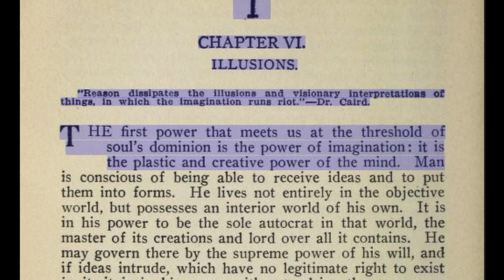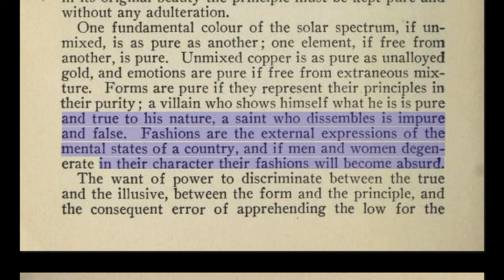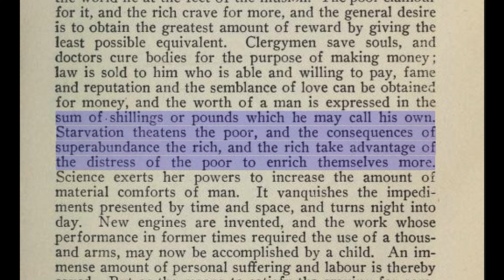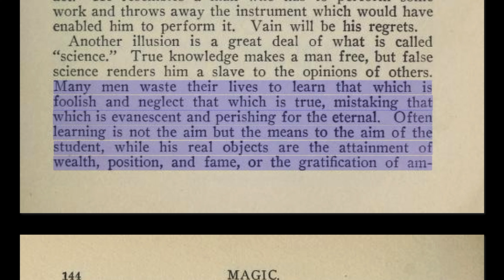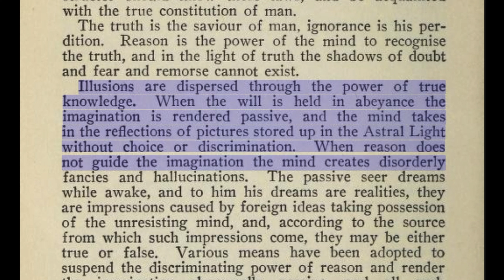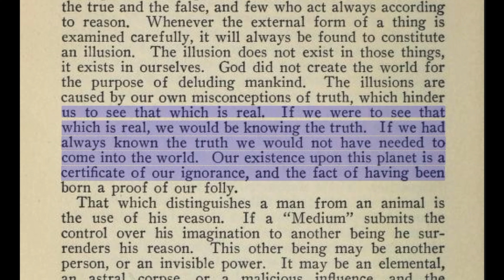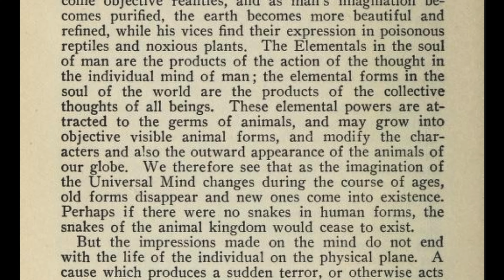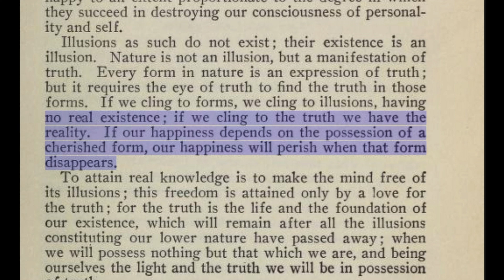Magic: The Science Of Finite And Infinite Life 7 | Illusions | Universal Game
Chapter 6: Illusions: Deciphering the Deceptions of Perception 🤯🧠🎭✨

In the captivating realm of Franz Hartmann's "Magic, White and Black; or, The Science of Finite and Infinite Life," Chapter 6 delves into the enigmatic world of illusions, exploring their nature, origins, and far-reaching impact on human perception and experience. Hartmann masterfully unravels the complexities of illusions, shedding light on their ability to distort reality and shape our understanding of the world around us. 🤯✨

Distinguishing Illusions from Reality: Unveiling the Deceptive Veil 🕵️‍♀️🎭

Hartmann begins by establishing a clear distinction between illusions and reality, emphasizing that illusions are not mere figments of the imagination but rather misinterpretations of sensory data, arising from limitations of our cognitive frameworks and the influence of external factors. 🧠

Illusions can manifest in various forms, encompassing both physical and psychological phenomena. Physical illusions arise from the interplay of light, perspective, and depth cues, tricking our senses into perceiving objects or events differently from how they truly exist. He cites examples such as the Ames room, where the perceived size and distance of objects are distorted by the room's slanted walls, and the Necker cube, where the cube's orientation appears to flip back and forth. 😵‍💫

Hartmann further explores the realm of psychological illusions, where our minds misinterpret sensory information and construct false perceptions. Cognitive biases, such as confirmation bias, which lead us to favor information that confirms our existing beliefs while disregarding contradictory evidence, and the availability heuristic, which influences our judgment based on the ease with which information is recalled. These biases can lead to flawed conclusions and hinder our ability to make objective assessments. 🤔❌

Perceptual illusions are such as the Müller-Lyer illusion, where two lines of equal length appear to be different lengths due to the surrounding arrows, and the Ebbinghaus illusion, where two circles of the same size appear to be different sizes due to the surrounding circles. These illusions demonstrate the remarkable ability of our minds to construct false perceptions based on context and visual cues. 🤯📏

The Art of Deception: Unveiling the Illusionist's Tricks 🎩🃏🎭✨

Beyond physical and psychological illusions is the realm of intentional illusions, where deception is deliberately employed to create false perceptions for entertainment or manipulation. In the art of magic and prestidigitation, magicians employ sleight of hand, misdirection, and psychological tricks to create seemingly impossible feats. 🪄✨

In the darker side of intentional illusions, they are used in propaganda and political manipulation. Such as the use of distorted images, fabricated narratives, and misleading language to sway public opinion, exploit fears, and control behavior. 📢❌

Navigating the Illusionary Maze: Cultivating Critical Thinking and Skepticism 🕵️‍♀️💡🧩✨

Illusions have a profound impact on human experience, shaping our perceptions, beliefs, and behaviors. They can provide a sense of wonder and entertainment, stimulate creativity, and even serve as tools for learning and self-discovery. However, illusions can also lead to misunderstandings, misconceptions, and even harmful consequences. 🎭❓

Critical thinking and skepticism in navigating the world of illusions is very important. Question your assumptions, examine evidence with a discerning eye, and seek diverse perspectives. 💡🧠

Escaping the Illusionary Maze: Embracing Enlightenment and Authenticity 🧘‍♀️✨📚✨

By cultivating a deeper understanding of illusions, we can empower ourselves to make more conscious choices, navigate the complexities of life with greater discernment, and ultimately achieve a more fulfilling and authentic existence. Explore the world with curiosity, embrace the power of critical thinking, and seek knowledge and wisdom from diverse sources. 🌍📚✨